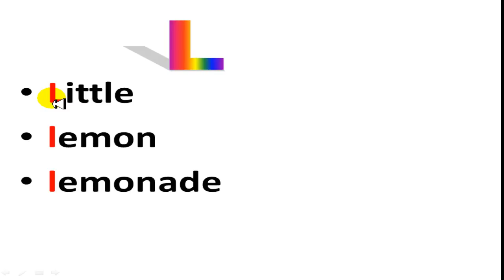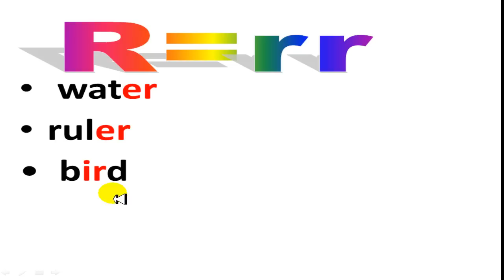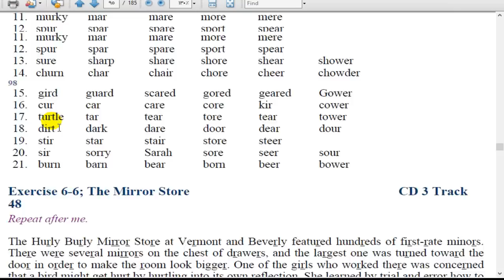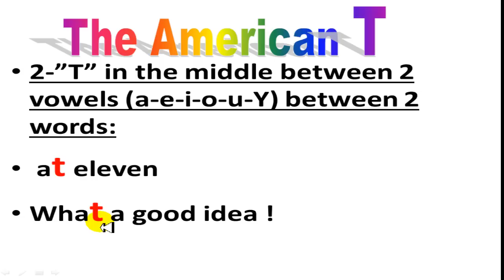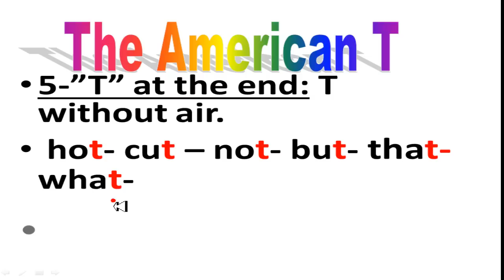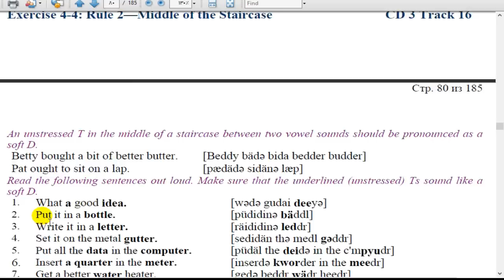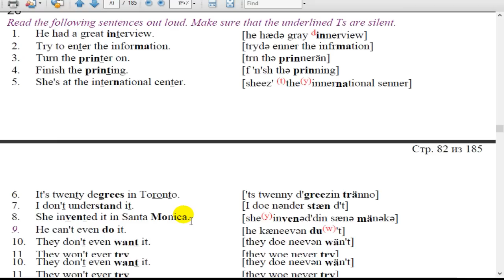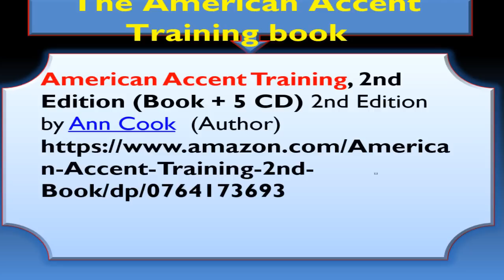Speak English in 10 minutes كورس صوتيات المحاضرة السادسة تكلم الأمريكية في 10 دقائق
روابط الحلقة الاولي والثانية والثالثة والرابعة والخامسة  للصوتيات وذلك قبل مشاهدة المحاضرة السادسة :
1- تكلم اللهجة الأمريكية في 10 دقائق  الحلقة الأولي
2-تكلم الإنجليزية في 10 دقائق الحلقة الثانية